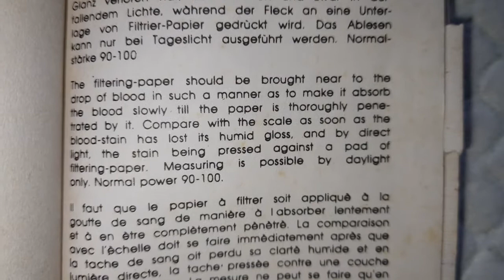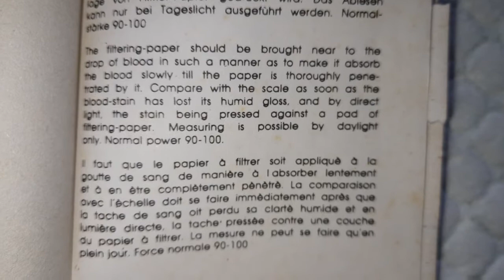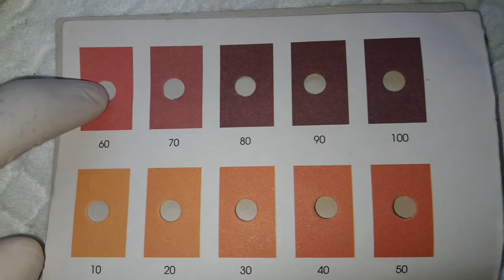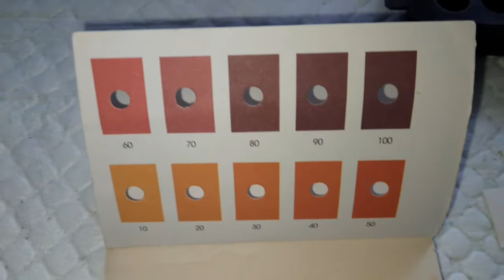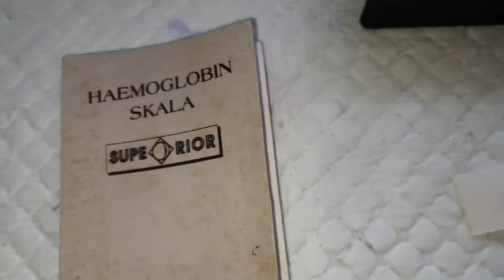Pemeriksaan Hemoglobin Tallquis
Pemeriksaan hemoglobin cara lama dengan mengukur darah langsung metode Tallquist dibandingkan deret warna pada buku.